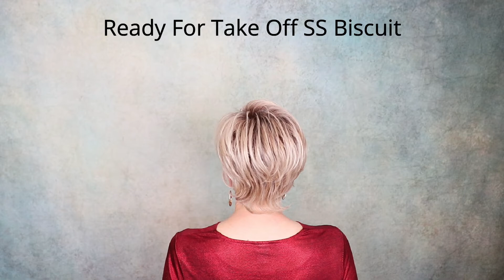My FAVORITE WIGS for 2022 | 12 Different Styles! | See my #1 choice! | Crazy Wig Lady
What was my favorite WIG for 2022, I will tell you in this video and show you my most worn styles for the year. I hope you enjoy it!

All wigs in this video are from WigStudio1.com and were purchased with my own funds or provided for previous review.

Links to full videos of all wigs shown!

Here are chapters to help!
0:00 Intro
1:06 Portrait Mode
1:19 Movie Star
1:33 Elan
1:47 Editor's Pick
2:01 Raise
2:16 Upstage
2:31 Girl Mono
2:48 Alva
3:04 Jamison
3:19 Ready for Take Off
3:32 Hannah
3:52 Untold Story
4:54 Ending

❗My stats:
Head Circumference: 21 1/4"
Ear to Ear: 12 1/4"
Front to Back: 12 1/2"
Hairline to Bottom of Chin: 9"
Forehead: 2 1/4"

🛍️ CRAZYWIGLADY AMAZON STORE*
People always ask me what are my favorite WIG ACCESSORIES and products, as well as lots of questions regarding makeup and fashion.